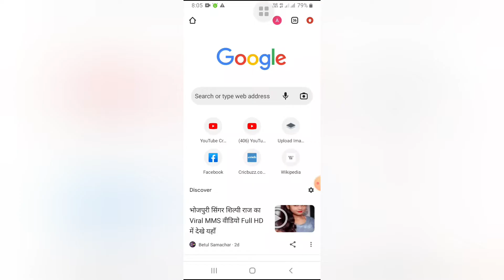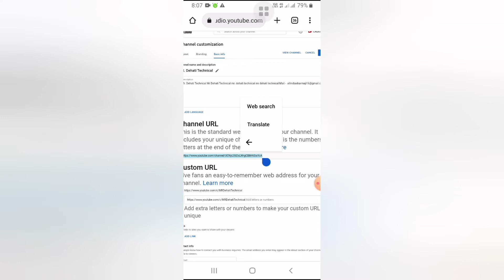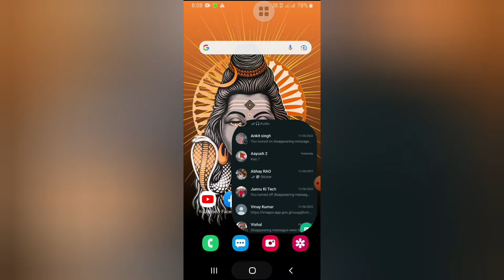100 SUBSCRIBERS वालों ये लेलो || How To Make Custom URL From Youtube Custom URL Kaise Banaye 2022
100 SUBSCRIBERS वालों ये लेलो || How To Make Custom URL From Youtube Custom URL Kaise Banaye 2022

Hi Guys
Maine Is Video Me Bataya Hai ki Agar aapke channel par 100 subscribers pure ho gaye hai to aap custom url kaise bana sakte hai to agar ye video aapko pasand aaya ho to please support kijiye apne bhai ko aur channel ko subscribe aur video ko like jarur kare